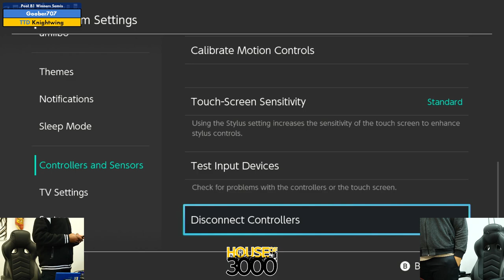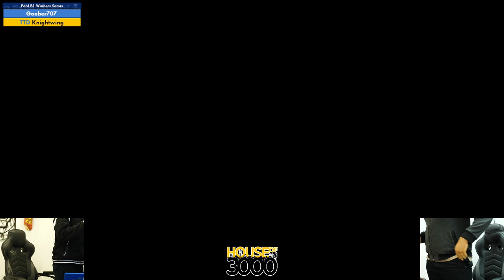Xeno333 Pool B1 Winners Semis Goober707 vs Knightwing